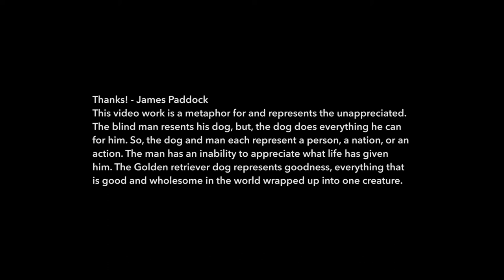Thanks! a video artwork installation about the unappreciated by James Paddock- Re-edited.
A re-edited version of 'Thanks'.

 A conceptual video by James Paddock.

Directed by James Paddock and Rob Luckins.

Actor: Dave Lee.
Dog actor: Tarka.
Dog Trainer: Samantha Ball.